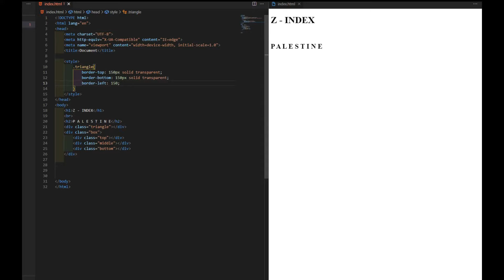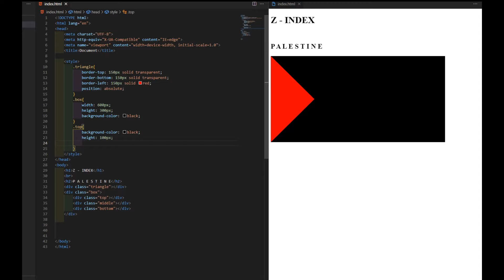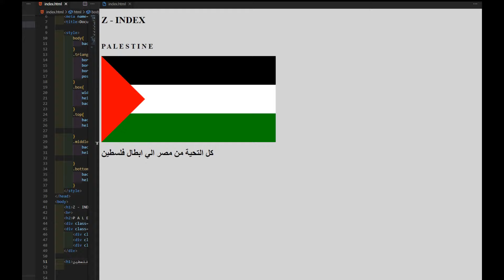Palestine flag creation | Hats off to respect. ❤️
كل التحية من مصر الي ابطال فلسطين ❤️

Using Html, Css and VS Code Editor .

= CSS is the language we use to style a Web page.